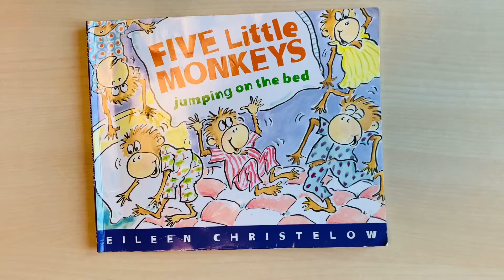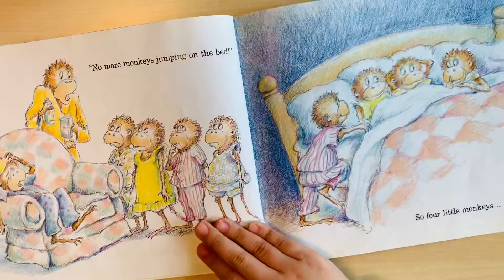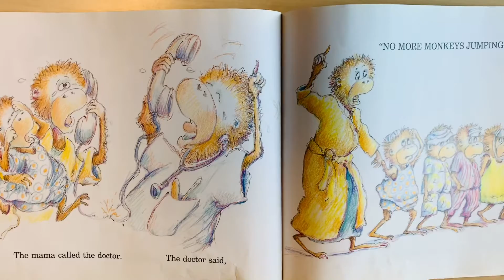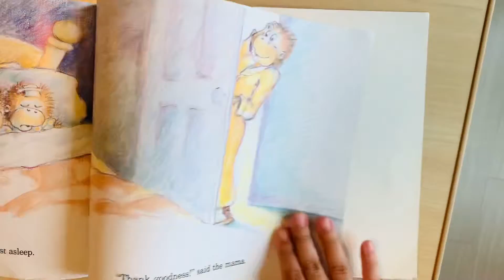FIVE Little MONKEYS jumping on the bed 🙈 (Mint🧚🏻‍♀️)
Reading by Mint